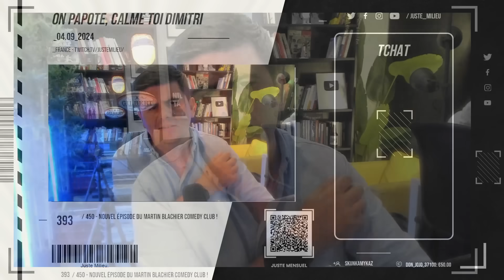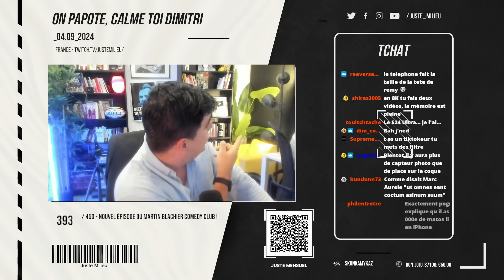Le Juste Bistrot #369 : ONFRAY vs. BRANCO : le débat oublié !